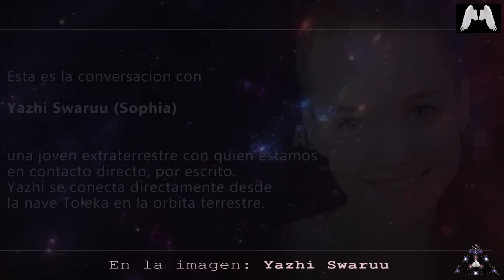Pods Medicos y Camas Medicas - Yazhi habla con Dale Harder sobre su diseño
Hoy empezamos una serie de videos sobre los pods médicos. La primera parte es la conversación que Yazhi tenia con Dale Harder y yo sobre su diseño de cama medica. Dale ha diseñado un prototipo de una cama, y consulta con Yazhi su idea. Para mejor entendimiento en lo que esta trabajando Dale, tendréis que ver el video en Ingles donde, aparte de charla con Yazhi, también publico una entrevista con el sobre su diseño. La entrevista esta en mi canal Ingles: Cosmic Agency.

Gracias Alonso Pino por aportar la voz de Dale Harder.

Para asuntos de copyright: La imagen del "pod" al inicio, donde sale el titulo del video, es la propiedad de

Gracias! :)